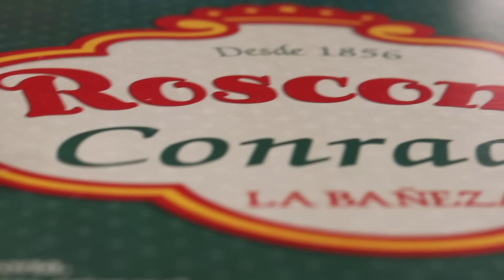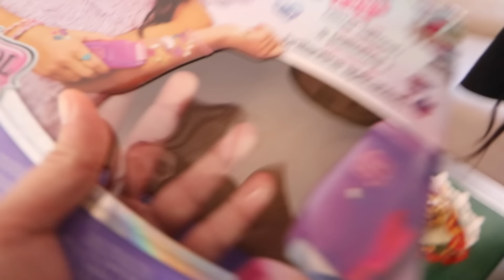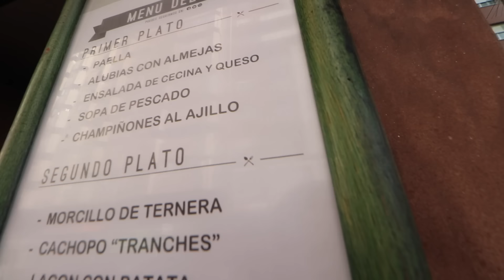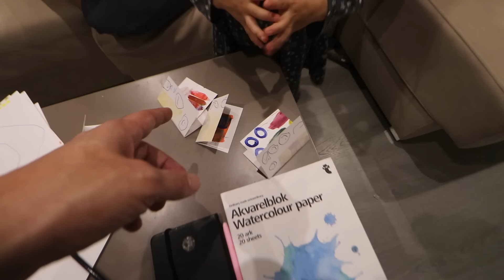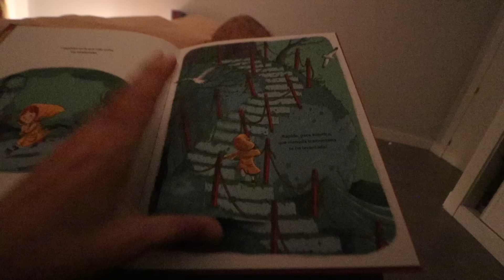choque cultural México vs. España en Día de Reyes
Canal Nancy: @VAGABOOMARTE